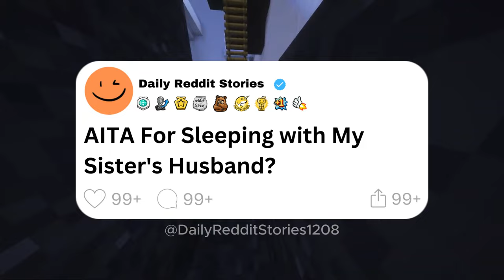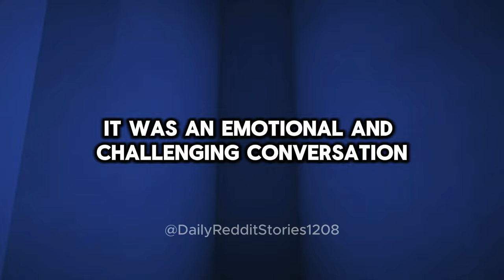[Full story] AITA For Sleeping with My Sister's Husband?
00:00 - Intro
00:07 - [Full story] AITA For Sleeping with My Sister's Husband?